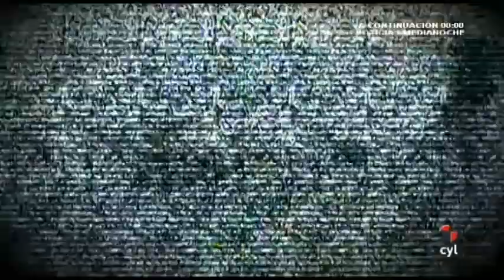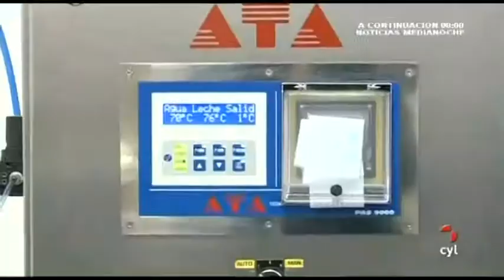Alguien tiene que hacerlo - ganadero y trabajador en el mundo de la moda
| Alguien tiene que hacerlo (04/12/2012)

Alguien tiene que hacerlo vuelve una temporada más y para su estreno ha elegido dos trabajos muy dispares: el primero en el mundo de la moda y el segundo en una granja de vacas